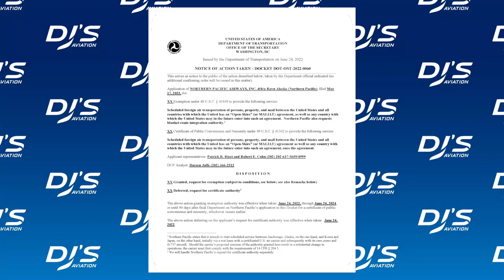Big NORTHERN PACIFIC AIRWAYS Updates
The latest on Northern Pacific Airways, from aircraft such as the Boeing 757 to launch, is expected this coming November and developments involving the global pandemic. I also explore future aircraft plans.

➡ Northern Pacific Airways
➡ Boeing Mediaroom
➡ Airbus Mediaroom